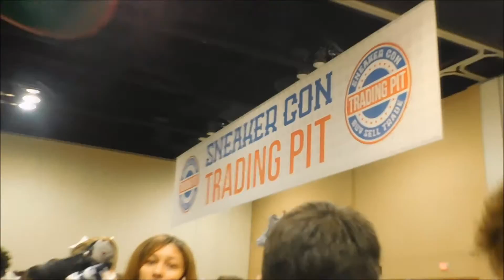SNEAKERCON CHICAGO 2016!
This is a brief vlog of my day at SneakerCon! Instagram: @ThatRedFox